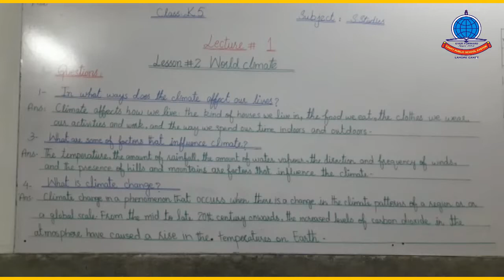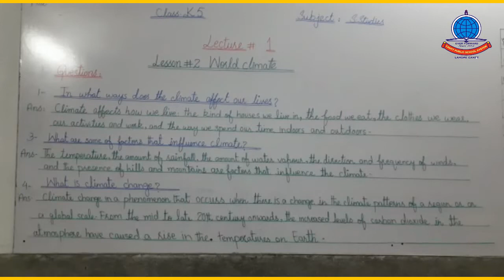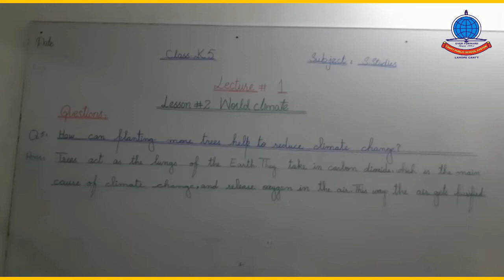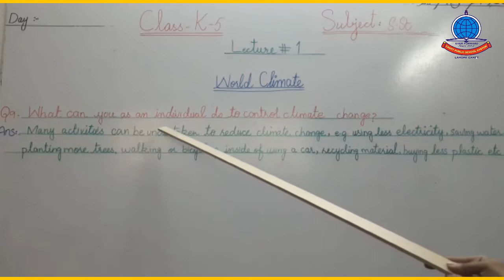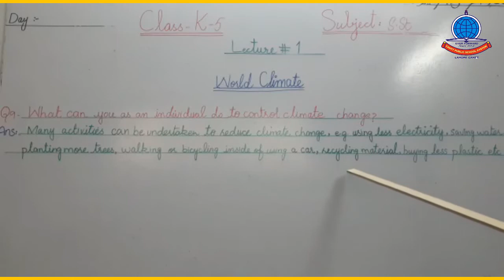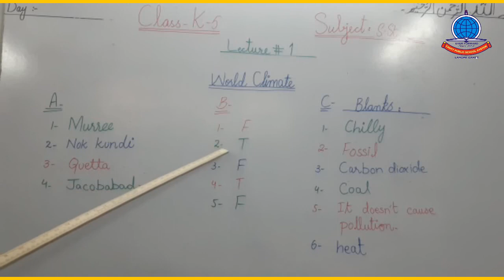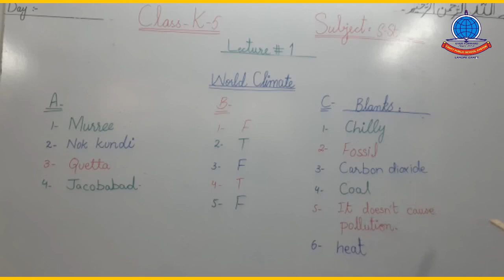Social Studies K 5 Lecture 1 Unit # 1 Ch # 2 Question Answers 1,3 8 Book work + MCQ's